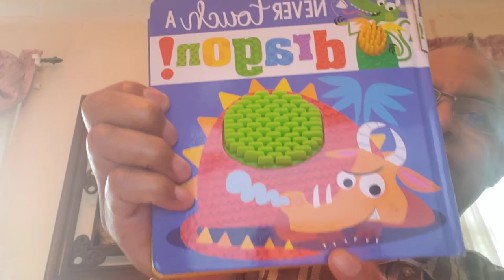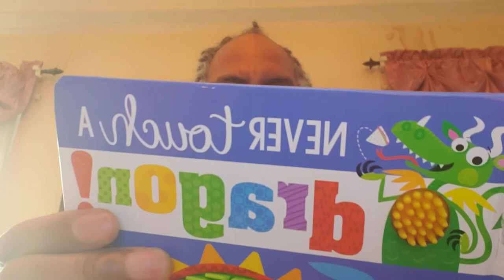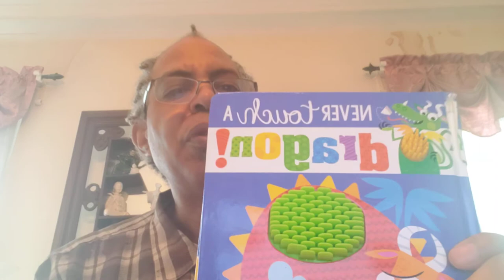"Never Touch a Dragon" Your Bedtime Story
Hi, I'm "Uncle Ed"  - I have read a bedtime story just for the enjoyment and entertainment for you and your loved one[s] (or nap-time [or anytime]).

Have a good night (or rest) - pleasant dreams!!

BOOK: "Never Touch a Dragon"
ILLUSTRATOR: Stuart Lynch
PUBLISHER: Make Believe Ideas, Ltd

                                                      $ReignofTears